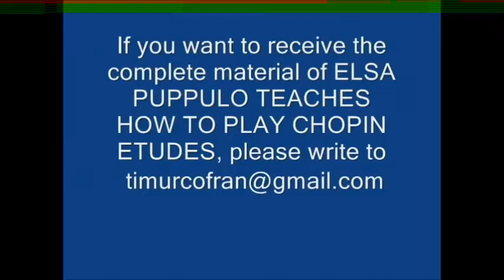ELSA PÚPPULO Teaches How to Play Chopin Etudes series CHOPIN Etude Op 25 No 1 REMASTERED